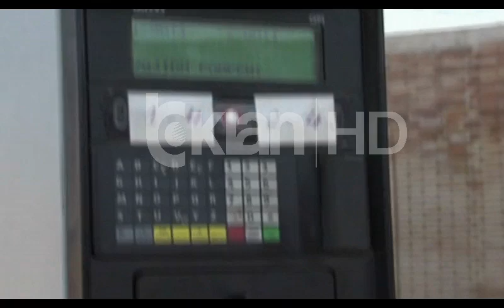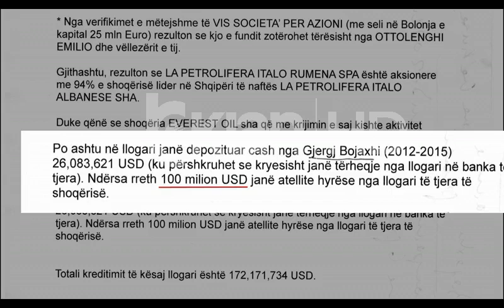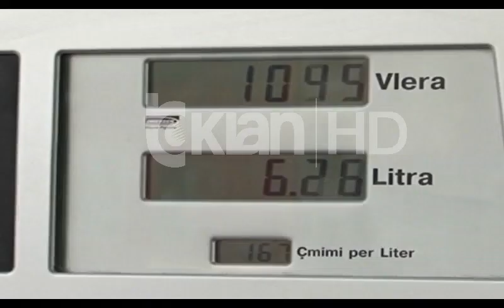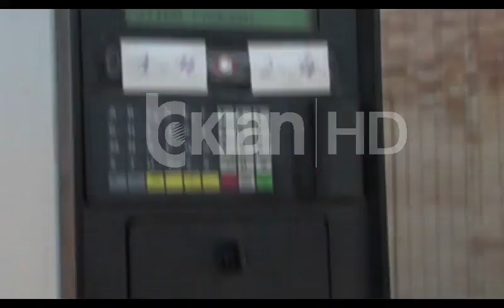E GJITHË PASURIA E GJERGJ BOJAXHI NË SITËN E PROKURORISË